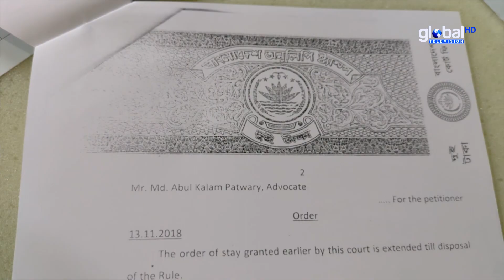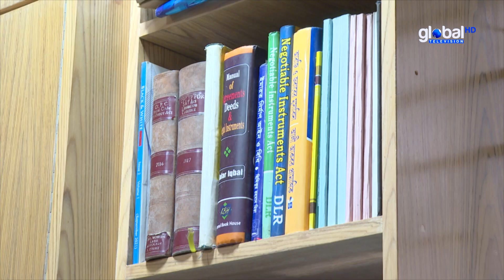গ্লোব ফার্মাসিটিউিক্যালসের ৫০ শতাংশ জমির ওপর লোলুপ দৃষ্টি| Bangla News | Update News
গ্লোব ফার্মাসিটিউিক্যালসের ৫০ শতাংশ জমির ওপর লোলুপ দৃষ্টি| Bangla News | Update News | Global TV News